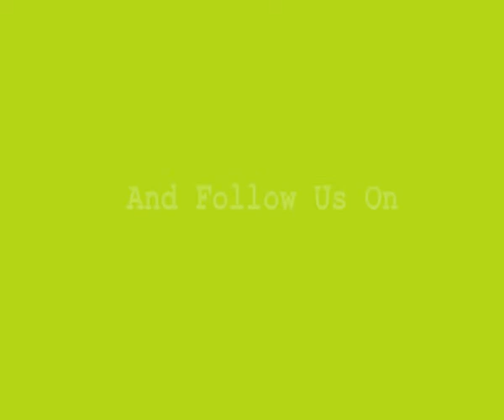The Best well rained Cats Ever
This is a video to serve as proof that cats Are A Silent Humains .